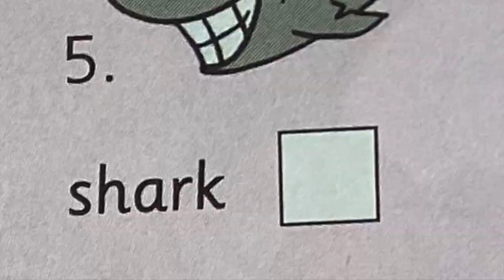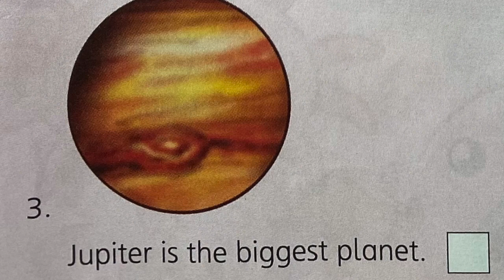English Year 3 workbook page 83